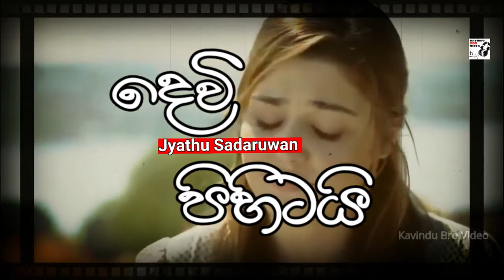2020 hits songs 5 New dj remix sinhala hots music Kavindu Bro Video 2020 Top Msic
Arura Songs relaxing#
 2020 hits songs 5  New dj remix  sinhala hots music  Kavindu Bro Video  2020 Top Msic
Listening to Universal music and Enjoy.
Only From ARURA SONGS you tube Channel..